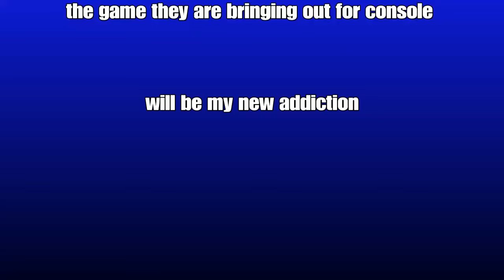LEGO worlds is releasing for consoles